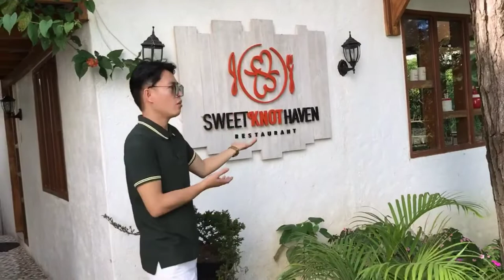La-Bella Botique and Resort in TAGAYTAY (The best Staycation)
This is amazing place for staycation for the barkada,friends,family and for the couple.